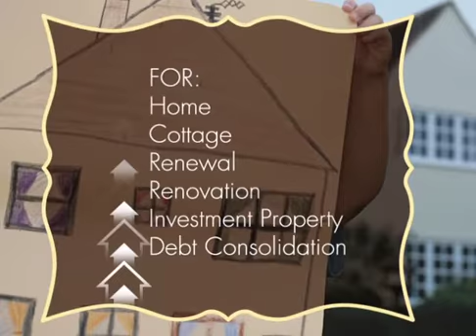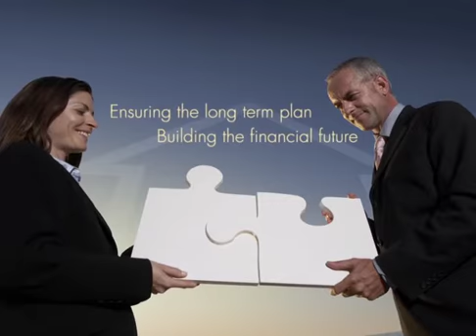Mortgage Intelligence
Utilized at conferences and training seminars across Canada, this corporate video proved to be a valued educational asset for brokers of Mortgage Intelligence.

B.AGENCY created a simple image driven piece dressed with graphic embellishments that clearly communicates and reinforces the corporation’s mission, practices and successful results.

Client : Mortgage Intelligence
Media: Onsite & Online